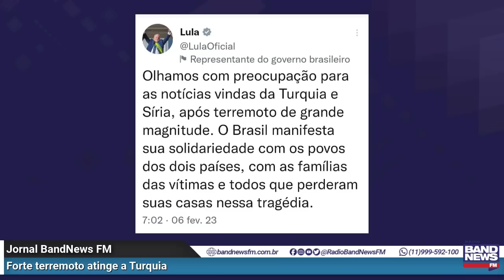Terremoto na Turquia e naufrágio no Rio l Notícias da Manhã – 06/02/2023